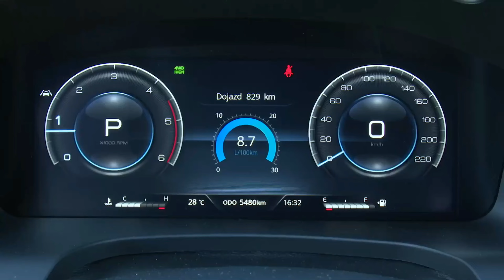SsangYong Musso Grand - 2022 - Driving, Exterior and Interior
SsangYong Musso Grand is one of the variants of the SsangYong Musso - the brand’s entry to the midsize pickup truck segment. The South Korean midsize pickup was developed through the collaboration of the SsangYong and Daimler-Benz. The Musso nameplate is the Korean term for rhinoceros, representing the concept of the SsangYong Musso – rigidity and power. However, in the early 90s, the car's nameplate used to be a moniker for the SsangYong brand's midsize SUVs. It was early 2000 when the South Korean carmaker introduced the Musso’s pickup body. SsangYong Musso rides on the brand’s latest body-on-frame using the Advanced High Strength Steel (AHSS). SsangYong Musso is the pickup version of the Korean SUV, Rexton. It is the main reason why the two vehicles share the same exterior styling. The pickup from SsangYong features a well pronounced exterior line that complements the vehicle's shape very well. Overall, the exterior design of the SsangYong Musso looks pretty similar to most SsangYong car models. Under the hood of the SsangYong Musso lies a 2.2L Euro 4 engine responsible for providing power to the South Korean pickup. The unit pumps up 179 horsepower and torque of 420 Newton-meter. The powerful engine is paired to a six-speed automatic transmission that sends power to the rear axles